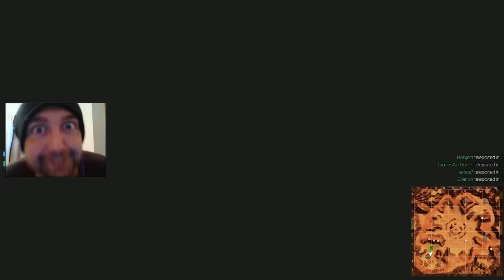Robocraft Tutorial Tier 10 Fast Plasma Helicopter with aerorods and TX Armor - Let´s Build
Forward/Backward/Left/Right - W/S/A/D
Ascend - Space
Descend - Shift
Inventory - Q
Garage - G
Social - L